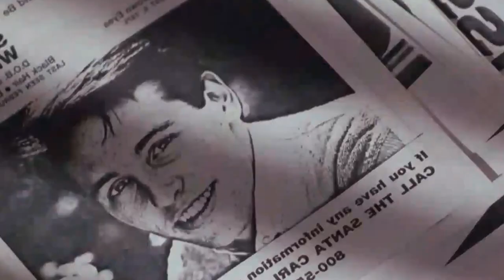People Killed In This Wax Museum Are Turned Into Permanent Fixtures And Become Part Of The Exhibit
Hello, today we're looking at the 1988 horror comedy film Waxwork.